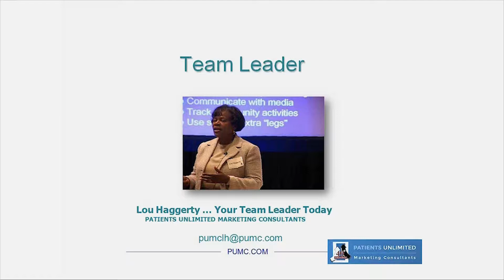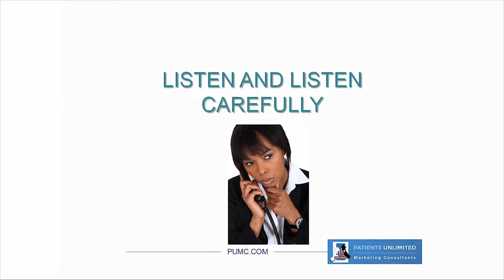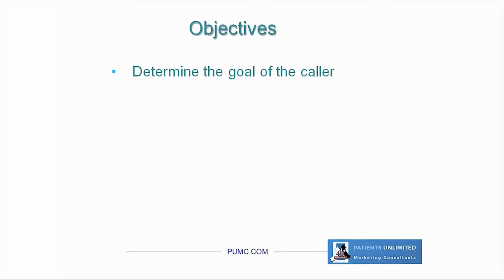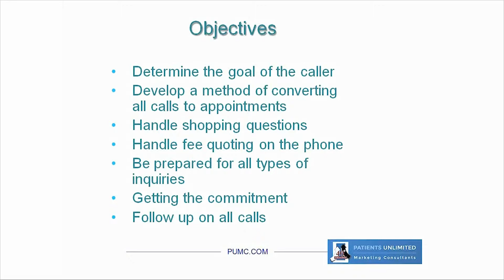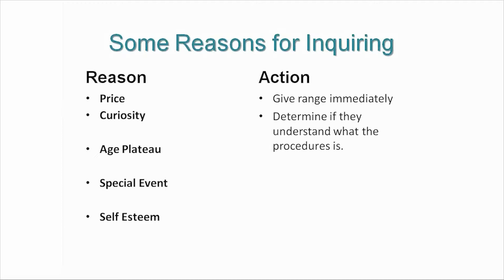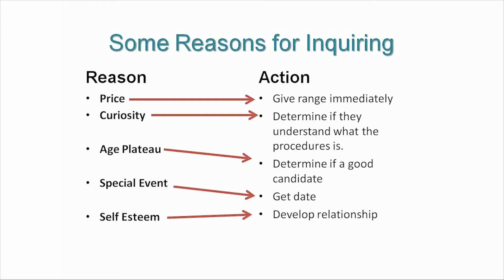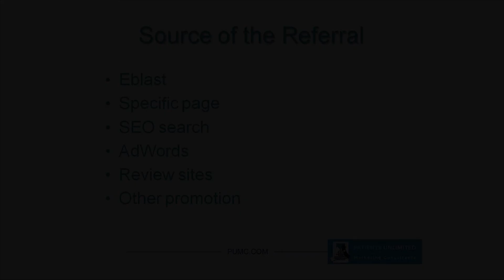Must Know expert Phone Selling Skills For cosmetic docs Online Shoppers Key Points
Reliance on new patient email leads from your website and eblasts for new patients is growing. Yet, most practices are losing leads and not closing consultations because they have not been trained by experts. Learn how to close and maximize your website and blast email leads.